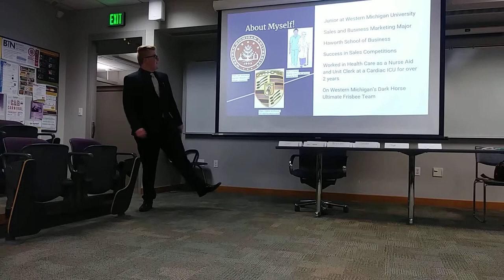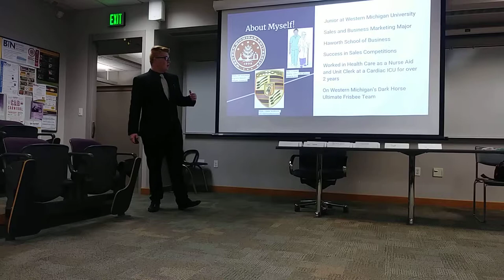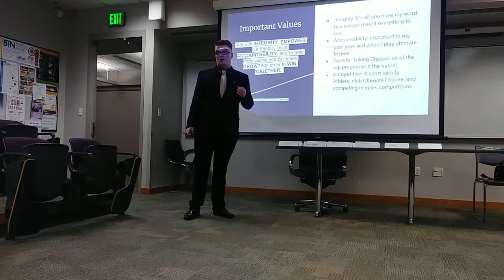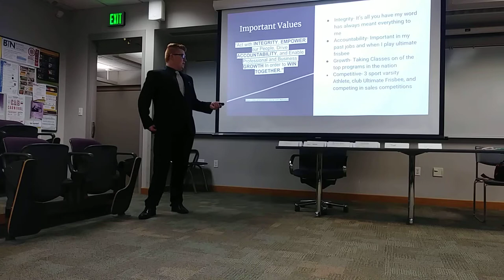Great Lakes Coca-Cola presentation